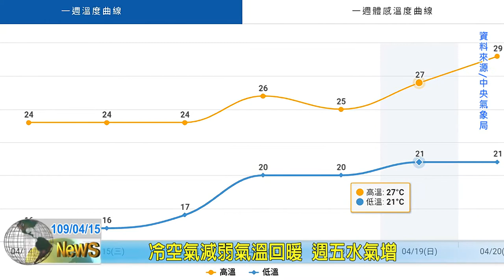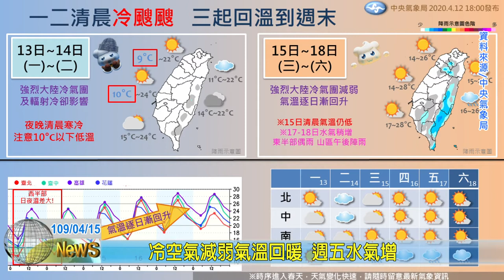20200415 09 冷空氣減弱氣溫回暖 週五水氣增